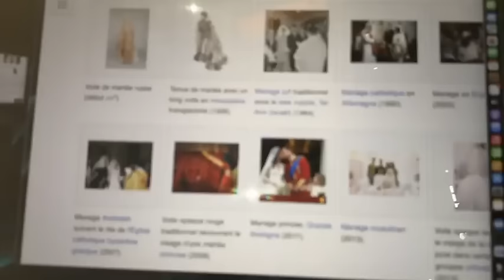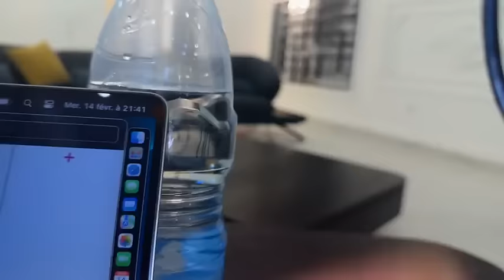LA FEMME CHRÉTIENNE ET LE VOILE.DIEU PEUT-IL EXAUCER LA PRIÈRE D’UNE FEMME SANS VOILE?